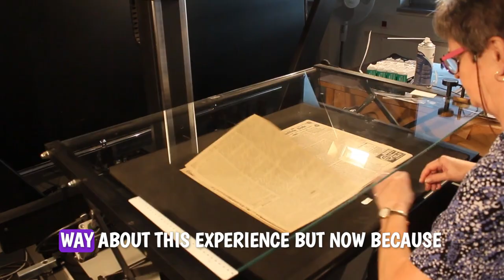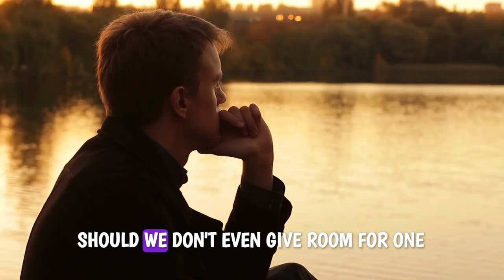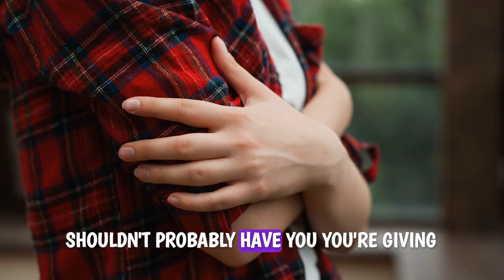Finding love is hard now, its not your fault.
In this video, we explore the effects of technology and social media on modern relationships. I talk about how our constant phone use and online interactions have altered the way we experience and maintain romantic connections.
Dating in the digital age, the influence of hookup culture, and the decline of traditional courtship practices are all issues we deal with. The pursuit of perfection on social media can foster unrealistic expectations in relationships. Tune in to understand how to navigate and potentially resolve these issues by focusing on authentic communication and real-life connections.
Chapters:
00:27 The Impact of Phones on Relationships
00:42 Online Dating and Its Consequences
01:28 The Illusion of Unlimited Options
02:23 Social Media's Role in Modern Love
03:34 The Downfall of Traditional Romance
06:25 Hookup Culture and Its Effects
07:22 Cultural and Religious Perspectives
08:20 Solutions for Healthier Relationships